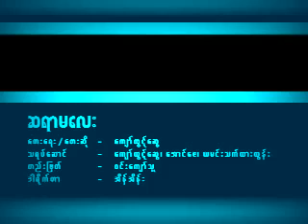Kyaw Htute Swe - Sa Yar Ma Lay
A Yap Pu Pu Nae Kaung Ma Lay Album